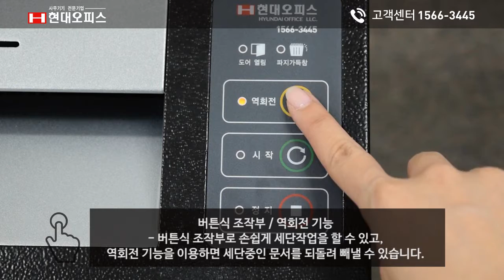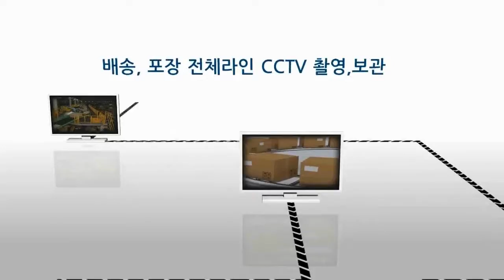페이퍼프랜드 by현대오피스 프리미엄 국산 문서세단기 PK-3100